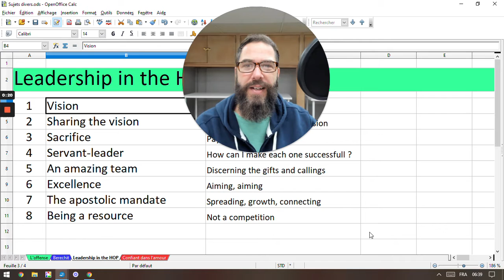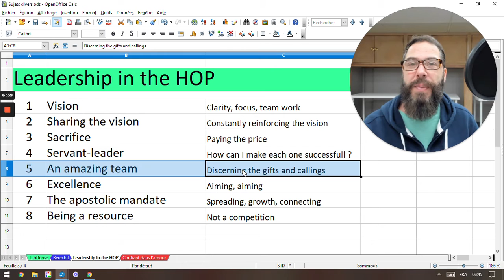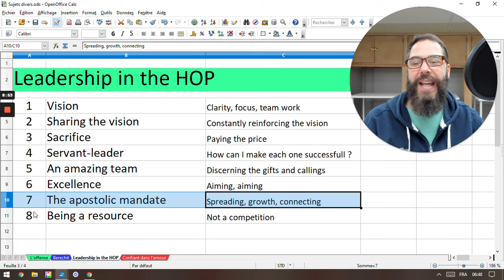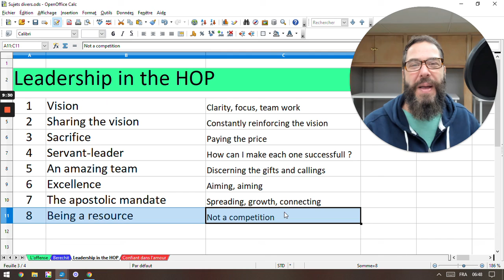Leadership in the House of Prayer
How about having a phenomenal vision for people to pray enjoyable prayers for hours and see the city shift and the spiritual atmosphere of your region shift? How about being surrounded with people who love Jesus with all their heart and are passionate about the Word of God and intimacy with the Bridegroom? Discover how having healthy, holy, strong and humble leadership in the House of Prayer can bring HEAVEN ON EARTH. Interested? Jump in!